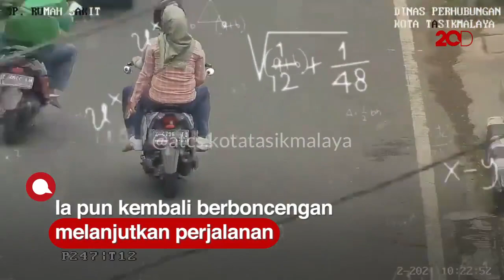Akal Bulus Penumpang Motor di Tasik, Nggak Pakai Helm-Ngumpet Dipohon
Aksi pelanggar lalu lintas di Tasikmalaya, Jawa Barat viral. Pengemudi dan penumpang motor yang tak menggunakan helm pun ditegur oleh petugas area traffic control system (ATCS).